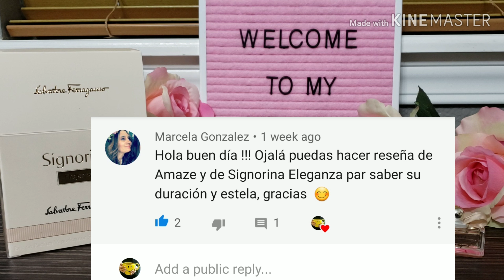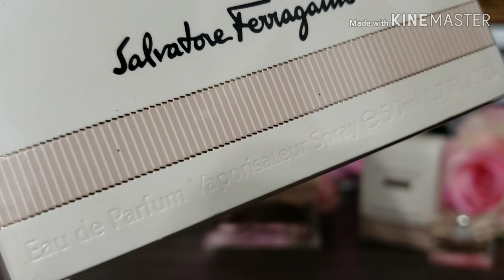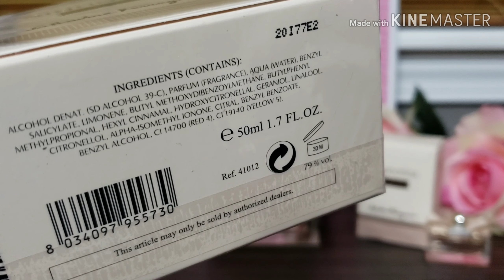Signorina Eleganza (mi opinion)🎀🌸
Hola y bienvenidos una vez más a mi canal, en el video de hoy les comparto mi opinion honesta sobre éste perfume SignorinaEleganza de Salvatore Ferragamo, les compartire todos los detalles de ésta hermosa y deliciosa fragancia, espero que les guste el video o que por lo menos les sea entretenido y muchas gracias por el apoyo que me brindan, saludos y Bendiciones para todos 🙏🌹💖🤗